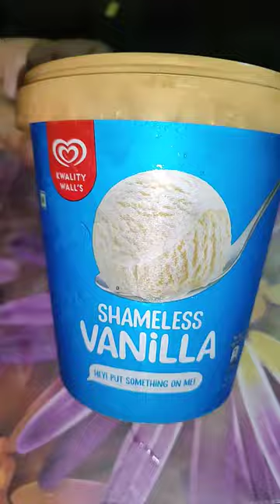unboxing kwality wall's shameless vanilla ice-cream